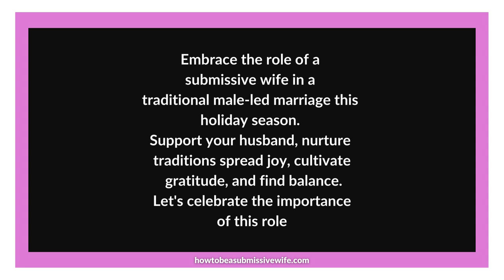Embrace the role of a submissive wife in a traditional male-led marriage this holiday season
🎄 Embracing the role of a submissive wife in a traditional male-led marriage is about fostering love, respect, and unity. As the holiday season approaches, let's celebrate the importance of this role and its impact on creating a harmonious family dynamic. Here's to the significance of a submissive wife during this festive time:

1️⃣ Supporting your partner: The holidays can be overwhelming, but as a submissive wife, you play an essential role in supporting your husband. Offer him encouragement, help with preparations, and create an atmosphere of warmth and love for your family.

2️⃣ Nurturing traditions: Traditions hold special meaning during the holidays. As a submissive wife, you have the opportunity to nurture these traditions by ensuring they are upheld with care and attention to detail. Your dedication helps create cherished memories for years to come.

3️⃣ Spreading joy: Your loving presence radiates joy throughout your home during this magical season. Embrace your nurturing nature by creating an inviting atmosphere that welcomes friends and family with open arms.

4️⃣ Cultivating gratitude: Expressing gratitude is vital during the holidays. As a submissive wife, encourage an attitude of thankfulness within your family unit by acknowledging each other's efforts and expressing appreciation for one another.

5️⃣ Finding balance: While fulfilling your role as a submissive wife is important, remember to find balance between serving others and taking care of yourself. Prioritize self-care so that you can fully enjoy the holiday season alongside those you love.

Let's honor the unique dynamics that make our traditional male-led marriages thrive during this special time! Wishing everyone a joyful holiday filled with love, peace, and beautiful memories together!